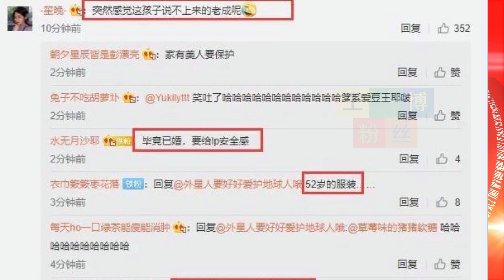王一博开车下班网友争坐副驾驶，看到造型：32岁的气质52岁的服装【王一博粉丝】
王一博粉丝 - 王一博开车下班网友争坐副驾驶，看到造型：32岁的气质52岁的服装